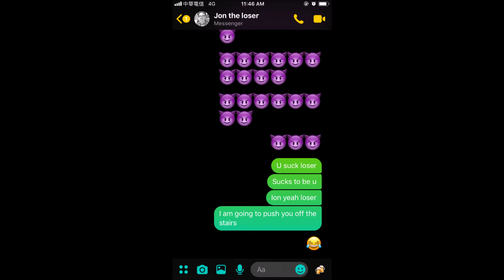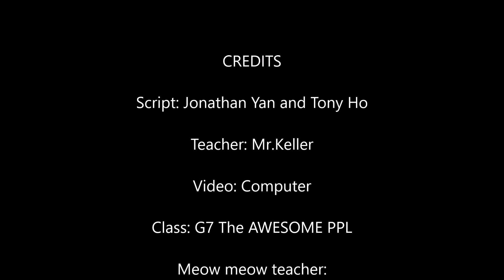Anti-Bullying Podcast by Jonathan and Tony